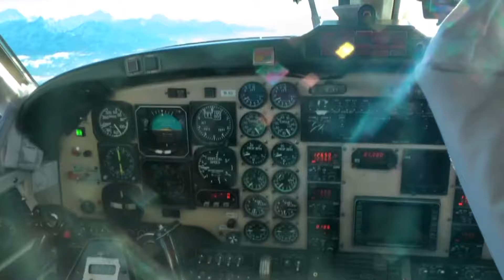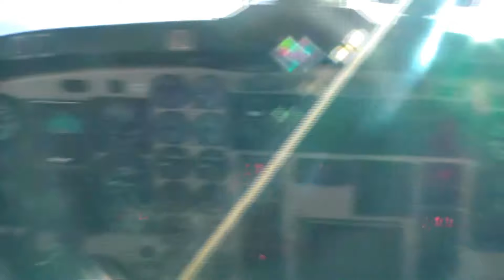K Everestu se Simrikairlines